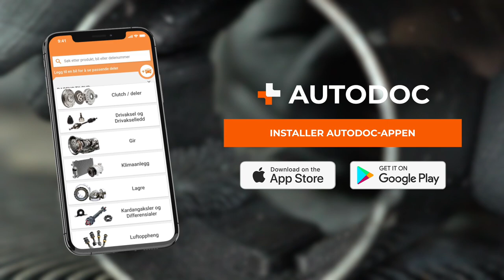Reparer startmotoren selv | Tips fra AUTODOC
Slår ikke startmotoren inn når du prøver å starte motoren? Ikke forhast deg med å kjøpe en ny del eller levere bilen på verksted med en gang!

I denne videoen lærer du hvordan du kan overhale startmotoren selv og få bilen i gang igjen, uten å betale mer enn nødvendig

0:00 — Slik overhaler du en startmotor
0:25 — Demontering
1:54 — Rensing
4:12 — Forberedelser til lakkering
4:51 — Lakkering
5:27 — Montering